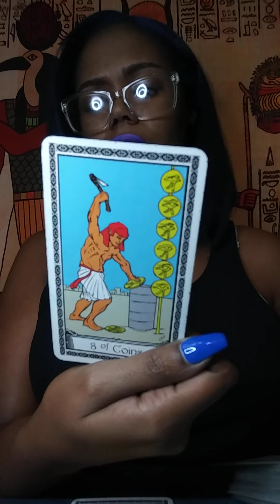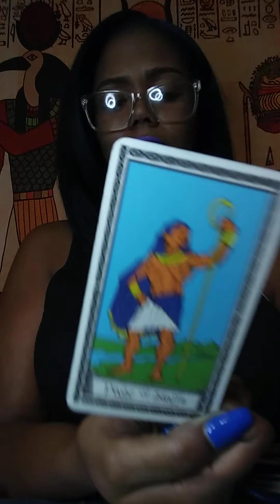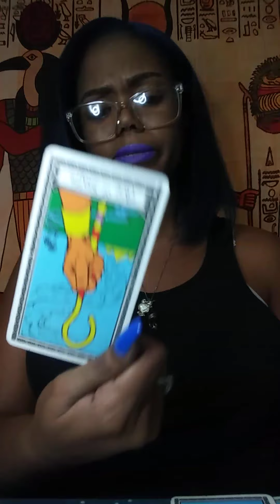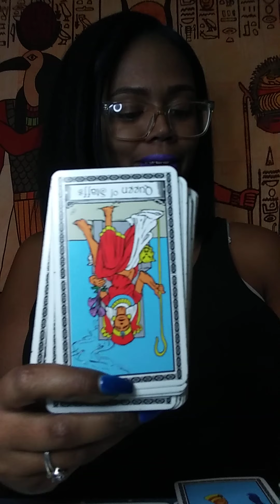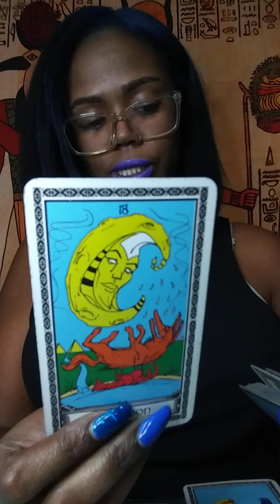Sagittarius: OH.... so you on your "Dru Hill" 😂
Thoughts of a Rose: